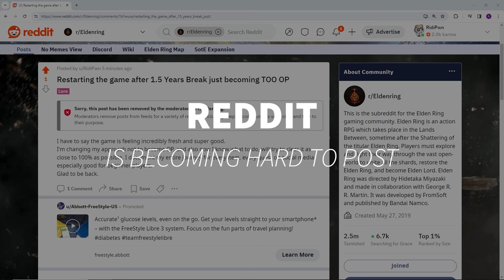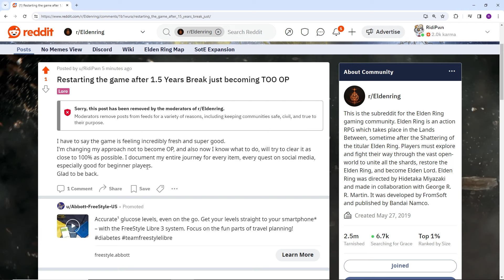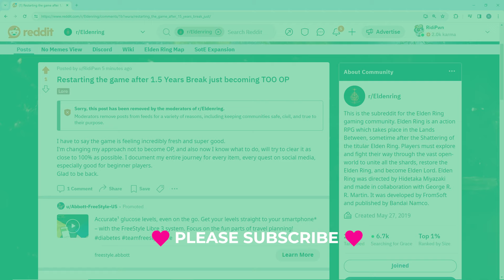Reddit is Becoming Extremely Hard to Use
Due to very strict and sometimes wrong auto moderation rules, most of posts are rejected. It is counter productive investing any time to write out a thought, if it will be rejected. Please share in the comments your experience with that platform. Enjoy the video.